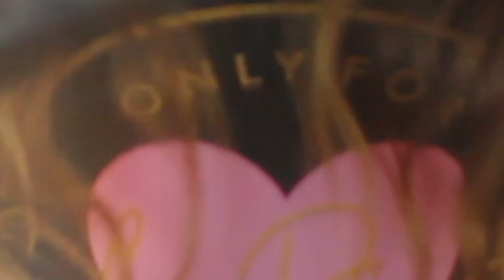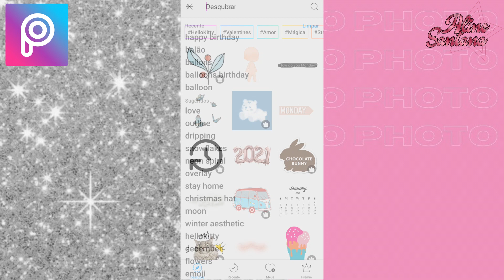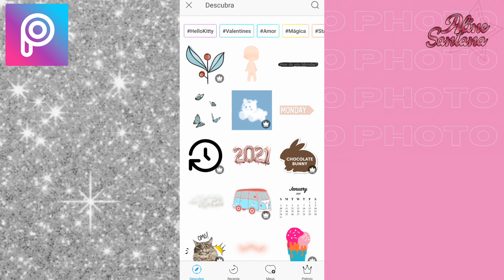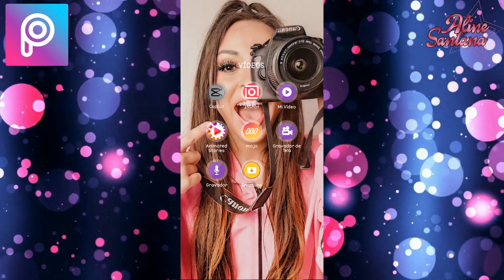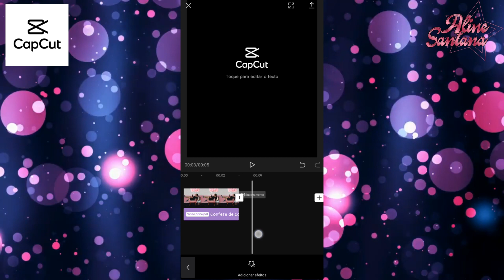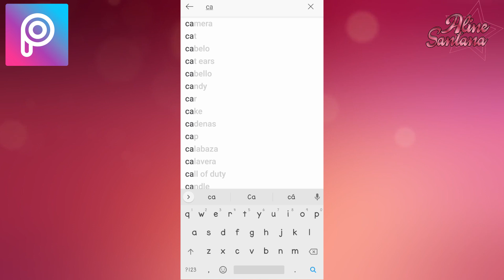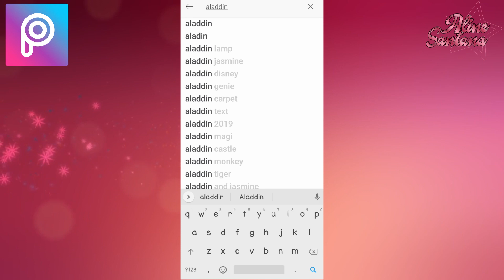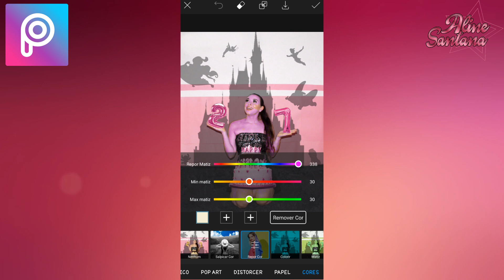📸 IDEIAS DE FOTOS DE ANIVERSÁRIO | ALINE SANTANA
Hoje a dica são para as (os) tumblerzeiras (os) que estão fazendo aniversário e para comemorar esse dia eu trouxe algumas ideias de fotos de aniversário para você fazer em casa. Tem fotos com balões, fotos com bolo e até fotos com sombras. Uma mais legal que a outra. Espero que você goste.

SE REPRODUZIR USE A FIZCOMALILI EU VOU AMAR VER SUA FOTO

Olá meu nome é Aline Santana!

Tenho como objetivo mostrar que qualquer pessoa pode tirar fotos incríveis usando diversos aplicativos de edição, mostro também os truques e dicas de fotos que estão bombando nas redes sociais, poses infalíveis para arrasar nas fotos, como eu edito minhas fotos usando presets e filtros e ideias de cenários feitos em casa chamativos para transformar a sua casa em um verdadeiro estúdio de fotos e vídeos. Basicamente tudo o que envolve o mundo da fotografia.

Seja bem vindos ao meu canal!